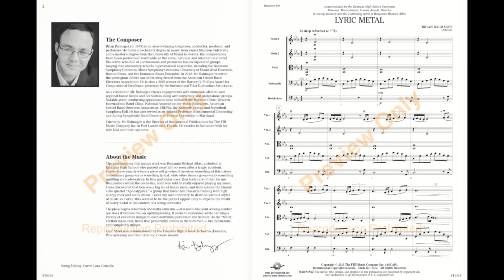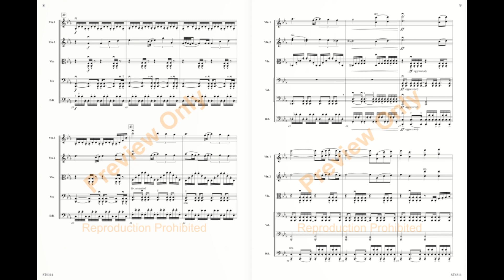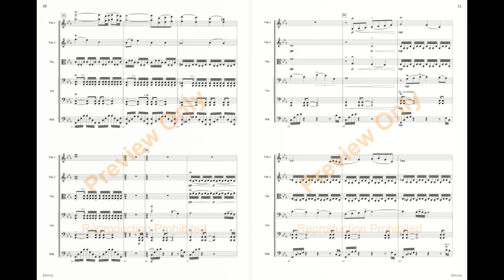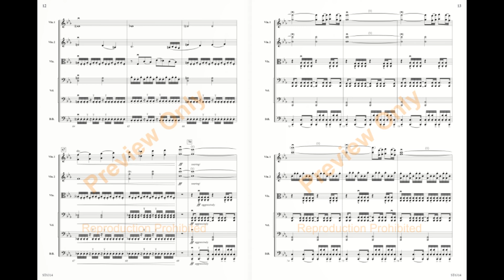Lyric Metal by Brian Balmages Orchestra - Score and Sound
Grade 5
Dark and passionate melodies are overcome with heavy metal inflection in this incredibly innovative and unique work for strings. The cello section imitates the sound of distorted guitars as the work unfolds, while upper strings soar over pulsating rhythms. Yes – heavy metal works for string orchestra. In fact, it works incredibly well! Wow!